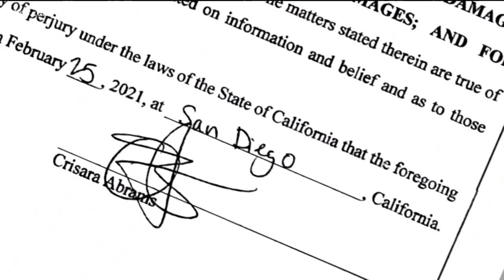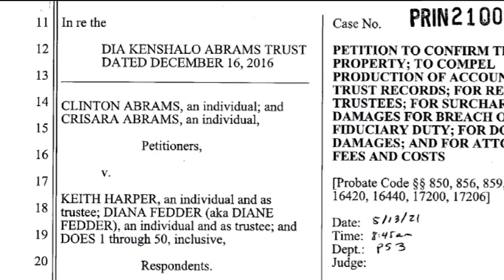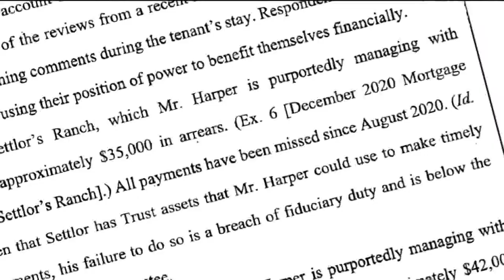Family of missing Idyllwild woman takes issue to court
The family of Dia Abrams, who went missing nine months ago, asked a judge to remove the current trustees of her estate. The court petition targets her alleged fiance